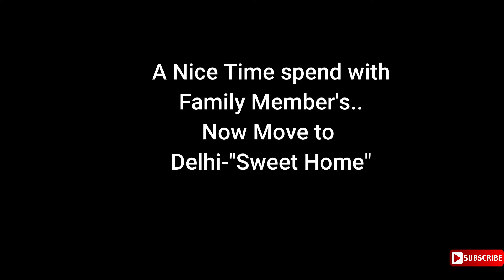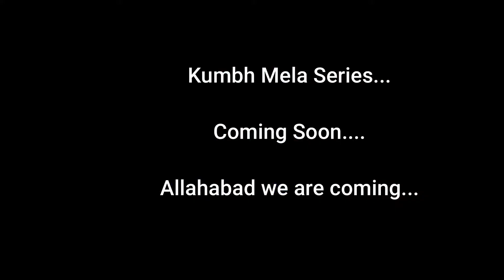Nazibabaad Series Part 3 ! Yogender Lochab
Nazibabaad Series